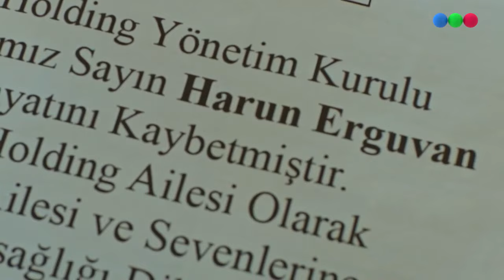Lazos de sangre - Capítulo 243 - Paramparça (HD)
Lazos de sangre
Capítulo 243
La verdad de Mithat sale a la luz.

Mirá el capítulo completo y dejá tu opinión en los comentarios.

Telefe contenidos
Capitulo Original en HD
©Lazos de sangre - Paramparça. - (By Danilokus)